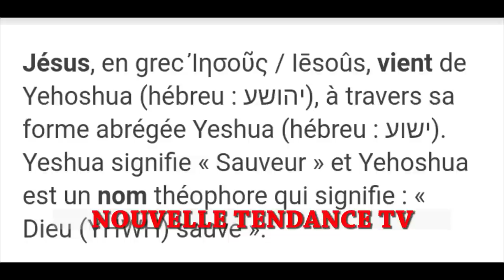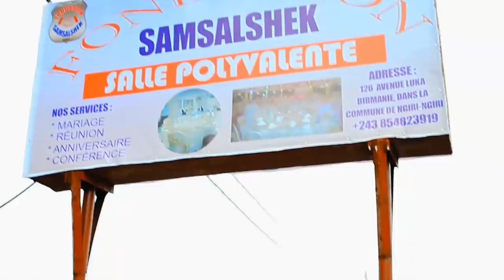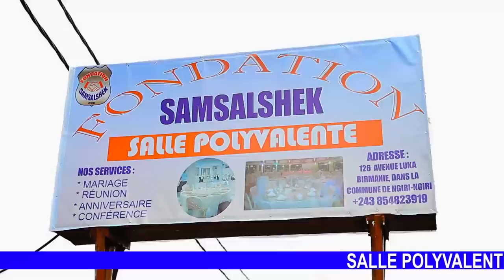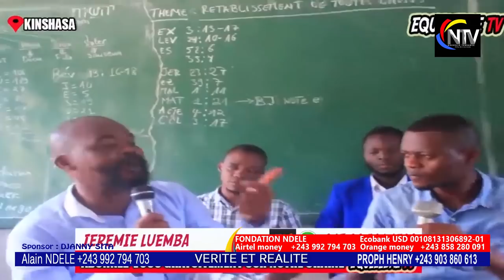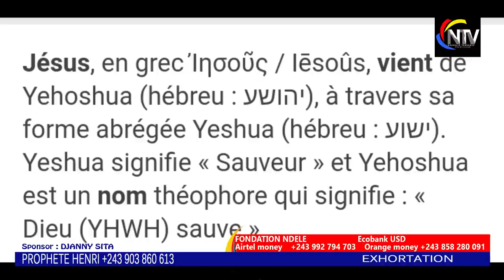KAKE🔥:NZOTO MALILI BA RÉVÉLATIONS YASOMO SUR KOMBO YA JÉSUS,YEHOSHUA =LU6FER?KOBANGA MAKAMBU YASOMO